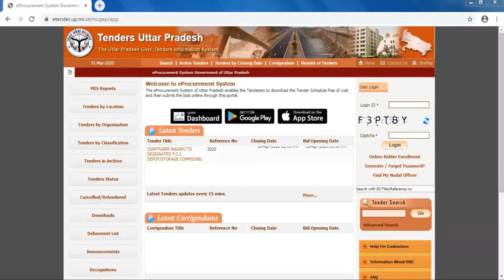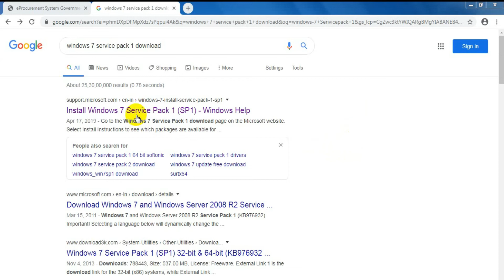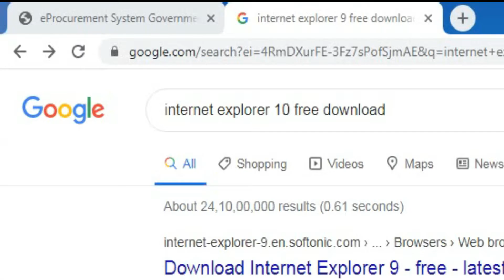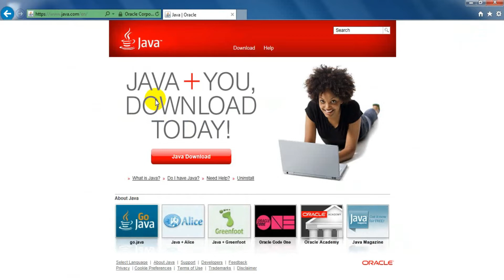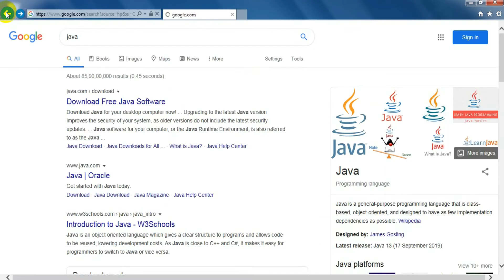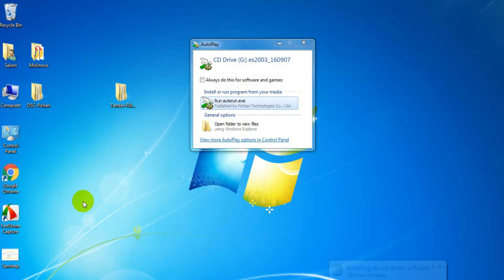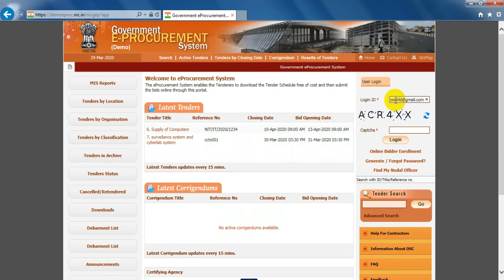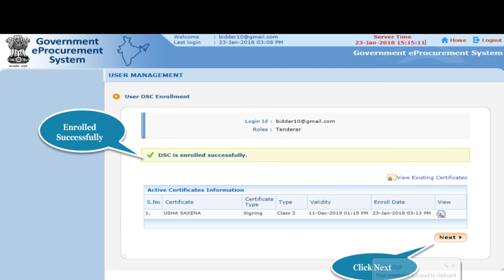Prepare Your Computer for eTender Install Java and Other Softwares.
In the previous video you learned how to register yourself on the tender portal, in this new video we will teach you how to register your DSC on the official tender portal. Along with this, we will also tell which software and applications should be installed in our computer system to run your computer according to government  tender system. In this video, we have tried to tell very easy ways and how important is the digital signature for uploading government tender and how to easily run it on your computer. Also, by watching this video completely, you can also learn how to install Java in your computer very easily. In the meantime, if you have any questions, do write in the comment box so that they can be resolved. How to register on the tender portal, how the tender is processed, Friends, we have done a series or playlist starter in which we are explaining the entire process step by step by filling the official tender from beginning to end. And answering all your questions are giving this play. By looking at the list, you can upload your own tender on the website of any state tender in India! For this you will not need to go to any online shop. Whether P.W.D., P.H.E., M.P.R.R.D., Water Resources, C.P.W.D., Housing Board, R.E.S., Jal Board, or any government department, you can place the tender in this department in whatever department you want. Like the video and write your comments.

पिछली वीडियो में आपने सीखा कि टेंडर पोर्टल पर अपना रजिस्टेशन कैसे किया जाता है इस नई वीडियो में हम आपको सिखायेंगे कि सरकारी टेंडर पोर्टल पर अपना DSC कैसे रजिस्टर किया जाता है साथ ही ये भी बतायेंगे कि सरकारी टेंडर भरने के लिये हमारे कम्‍प्‍यूटर सिस्टम में कौन कौन से सॉफटवेयर और एप्लीिकेशन्स‍ इंस्टॉिल होने चाहिये। इस वीडियो में हमने बहुत ही आसान तरीके एवं बारीकी से बताने की कोशिश की है कि सरकारी टेंडर अपलोड करने के लिये डिजीटल सिग्नेकचर कितना आवश्यक है और इसे आसानी से अपने कम्‍प्‍यूटर पर रन कैसे किया जाता है। साथ ही इस वीडियो को पूरी देखकर आप अपने कम्यूटर में जावा इंस्टॉल करना भी बडी ही आसानी से सीख सकते हैं। इस बीच यदि आपके कोई प्रश्न  हैं तो कमेंट बॉक्स  में अवश्य लिखें ताकि उनका निराकरण किया जा सके। टेंडर पोर्टल पर रजिस्टेशन कैसे किया जाता है, टेंडर कैसे प्रोसेस किया जाता है दोस्तो हम एक सीरीज या प्ले लिस्ट स्टार्ट कर रहे है जिसमें हम सरकारी टेंडर भरने का शुरू से अंत तक पूरा प्रोसेस स्टेप बाई स्टेप समझा रहे हैं और आपके सभी प्रश्नों  के उत्तर दे रहे हैं इस प्ले  लिस्ट को देखकर आप भारत अन्‍य राज्य की टेंडर बेबसाइट पर अपना टेंडर खुद ही अपलोड कर सकते हैं! इसके लिये आपको किसी ऑनलाइन शॉप पर जाने की आवश्यहकता नहीं रहेगी। चाहे P.W.D. हो या P.H.E., M.P.R.R.D., Water Resources, C.P.W.D., Housing Board, R.E.S., Jal Board, या कोई भी सरकारी विभाग हो, आप इस प्रोसेस से जिस विभाग में चाहें टेंडर डाल सकते हैं।

Also Watch :
1-Tender Portal Par DSC Register kaise Kare?
2-Registration on Government eTender Portal.

online tender